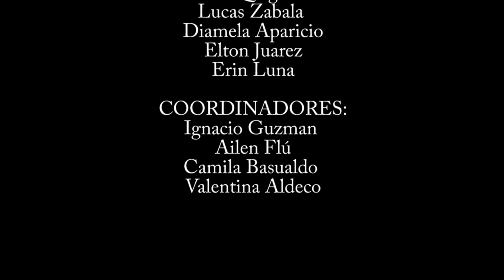Pavor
Cortometraje realizado por estudiantes de séptimo grado de  las escuelas N° 1249 "Martin Miguel de Güemes", N° 1363 "Rafael Figueroa" y N° 2031 "María Molina de Albónico", en el marco del V Videominuto, organizado por la Municipalidad de Cañada de Gómez, a través del Festival Cortos 72 Horas.